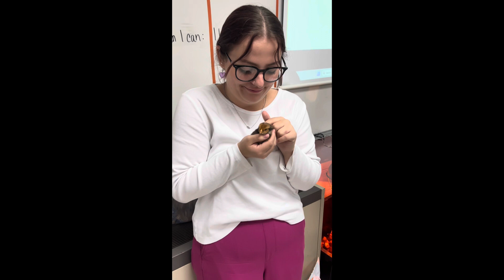Monday March 4th morning announcements